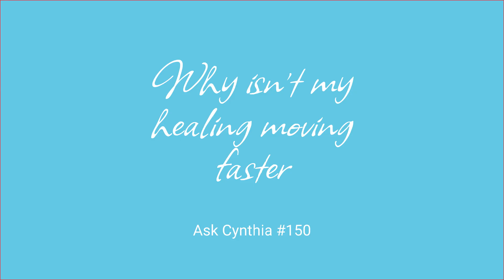Why Isn't My Healing Moving Faster? [Ask Cynthia #150]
In this video, you'll hear a spiritual, loving, and nonetheless, practical answer to the question "Why isn't my healing moving faster??"

to see the many other Q&A in the series and to get your own question answered.